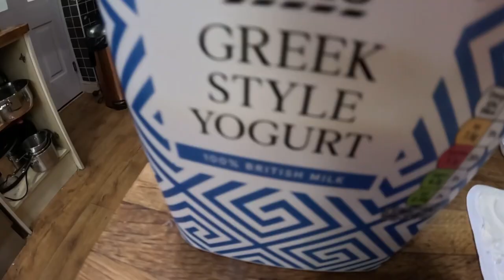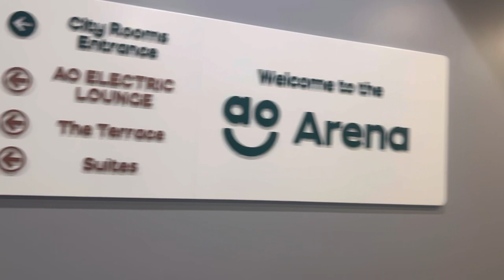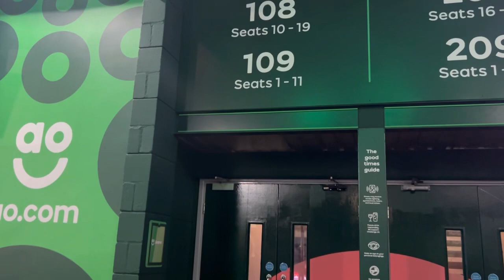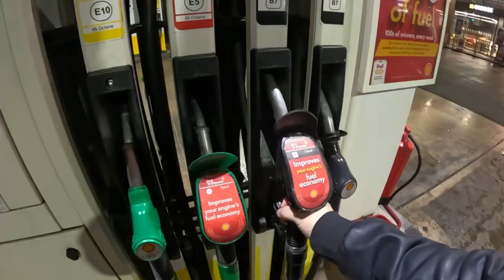Day 1396 punched in the neck but I get to see a big letter M